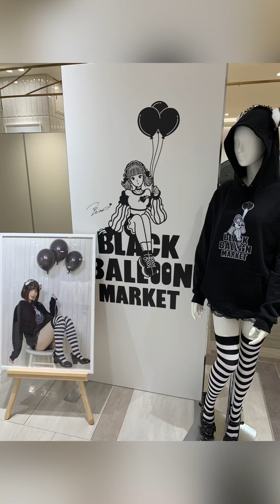「えなこ ポップアップストア サンレオ（ENAKO Illustrated by SANLEMO by BLACK BALLOON MARKET POP UP SHOP）」撮り下ろしパネル展示 グッズ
「えなこ ポップアップストア サンレオ（ENAKO Illustrated by SANLEMO by BLACK BALLOON MARKET POP UP SHOP）」撮り下ろしショットパネル展示（サイン入り） グッズ